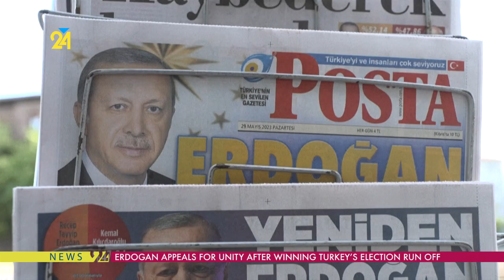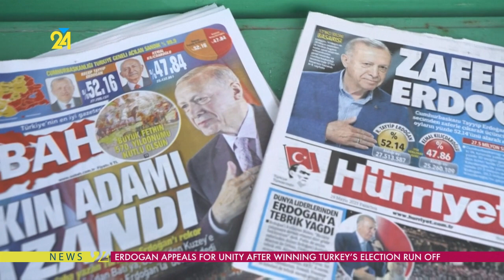Erdogan Appeals for Unity after Winning Turkey's Election Run-off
Key Moment in Turkish Politics: Join us as Erdogan appeals for unity following his victory in Turkey's election run-off. Gain insights into his vision for the country's future and the call for national cohesion. erdoğan turkeyelection lection